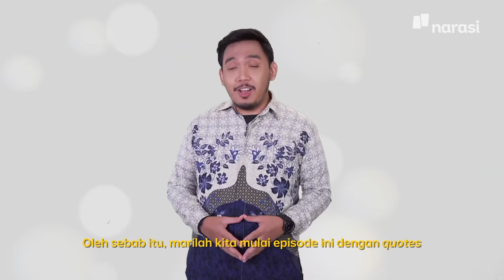Hidup Mengikuti Tren, Capek Gak, sih? | In My Sotoy Opinion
Meskipun penghasilan kureng, Devan (@semakindidevan) tahu kalau kamu pasti ingin selalu up-to-date. Ya, biar enggak “ketinggalan” gitu, jadi kan bisa lebih “diterima” orang lain.

In My Sotoy Opinion, tren ini cukup kita sadari tanpa harus tenggelam di dalamnya. Mengapa demikian? | In My Sotoy Opinion

Tonton In My Sotoy Opinion eps. [FOMO: Cara Gen Z Keluar dari Krisis Identitas?] dan episode lainnya hanya di atau klik

(Narasi)